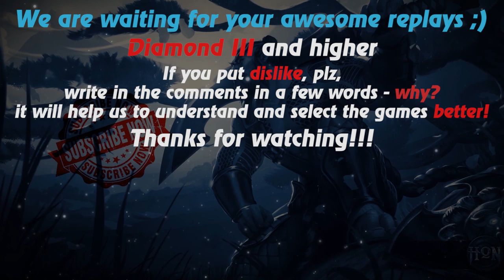HoN replays - Bubbles - Lavender Immortal Rank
Watch a new hon replays by Replays HoN team about Bubbles, who makes 25 kills & carries his team to victory

Game: heroes of newerth, hon
Version: 4.8.3
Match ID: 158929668